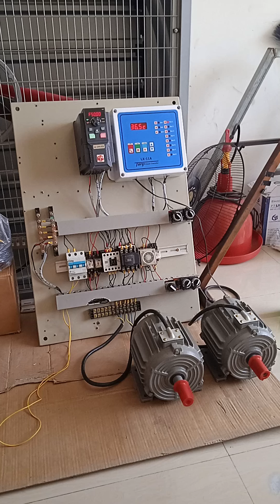kontrol panel listrik kandang ayam close house manual otomatis sistem